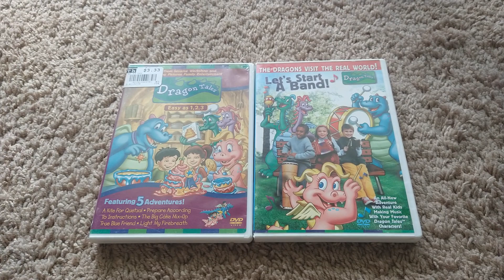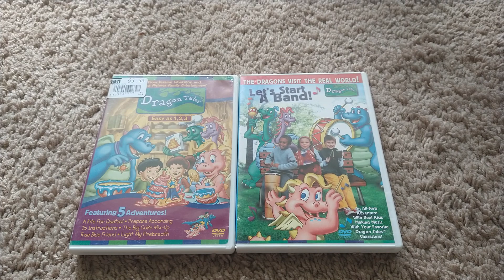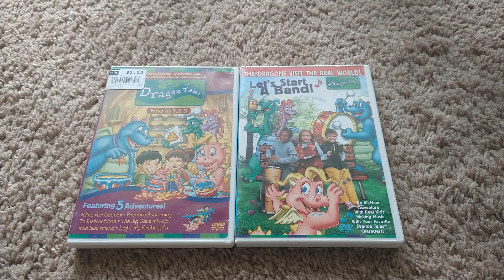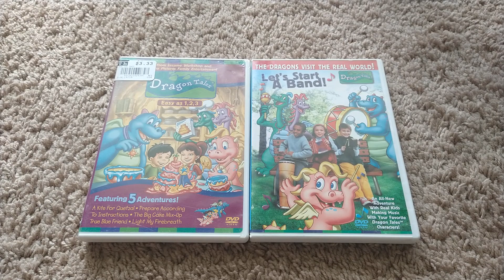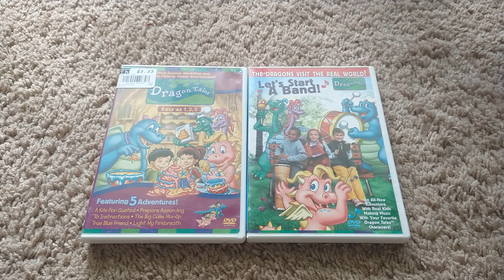Me addressing why I haven't done DragonTales DVD Reviews in a long time